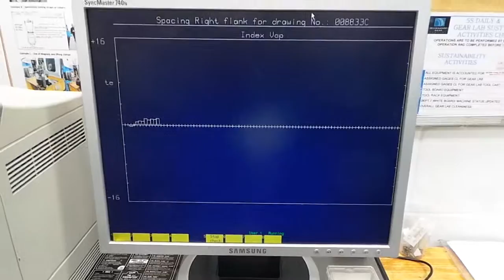Klingelnberg PNC 100 Operation Video Gear Spacing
Klingelnberg PNC 100 Full C Axis Gear Tooth Inspection Operation Videos *For Sale Under Power for Inspection